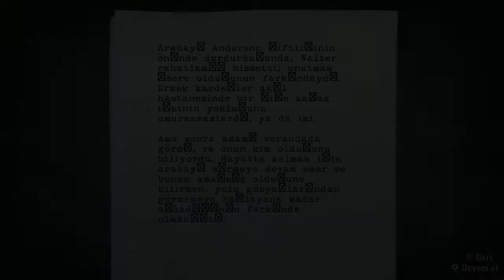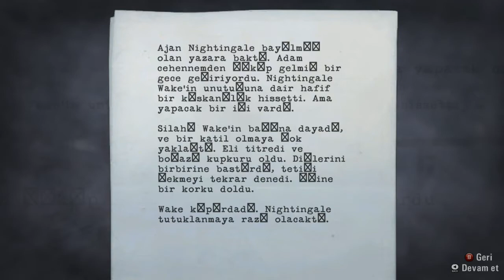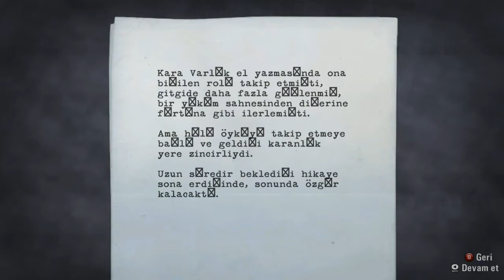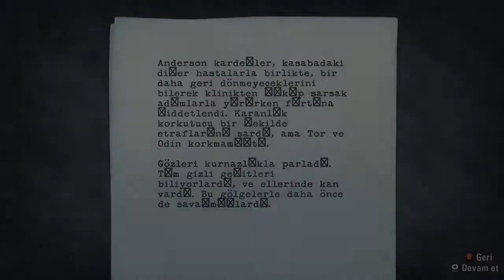ÇİFTLİĞE GİT ! | Alan Wake Türkçe Bölüm 16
Videoyu Beğendiyseniz ;

Arayı Soğutmayalım ^_^

sadece türkçe dil desteği olan oyunları oynarım özellikle bilgisayarda oynacağım hoşuma giden bir oyun olursa onun hemen türkçe yaması varmı diye bakarım varsa hem satın alıp türkçe yamayı da kurar oynamaya başlarım ps4 de ki oyunları ise sadece türkçe dil desdeği varmı diye bakarım varsa alırım çünkü inglizcem yok denecek kadar az bir hikaye oyununun konusu anlamayacaksam oynamanın bir anlamı yok ondan sebep tek gerçek var oda türkçe oyun taki ingilizceyi sular seller gibi öğrenirim o zaman bu fikrim değişir yeni çıkan oyunları hemen oynayamam arkadaşlar cünkü dünyanın parası oluyor o yüzden bu saydığım kriterlere uygun olan oyunları listeme ekler hemen güzel bir indirimde hemen alır oynarım benim kanalım bu arkadaşlar oyun felsefem de bur da yazıldığı gibidir tekrar izlediğiniz için teşekkürler...